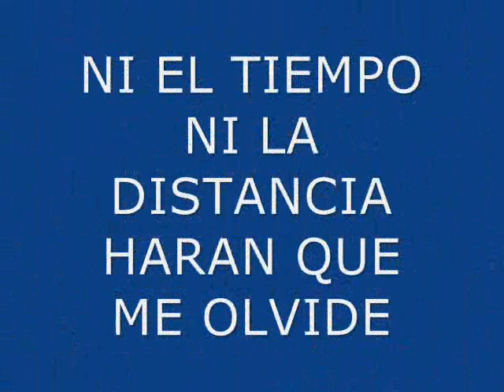CHACHITA EN EL DIA DE TU CUMPLEAÑOS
MI LINDA CHACHITA ...JAMAS VOY A OLVIDARTE. MAMACITA LINDA...TE QUIERO MUCHO...SABES CON TODA MI ALMA. TE EXTRAÑO DEMASIADO. PERO LA VIDA ES ASI VIEJITA. SE QUE ME ESPERARAS Y QUE NOS VOLVEREMOS AVER .MILES DE BESOS MI CILI.